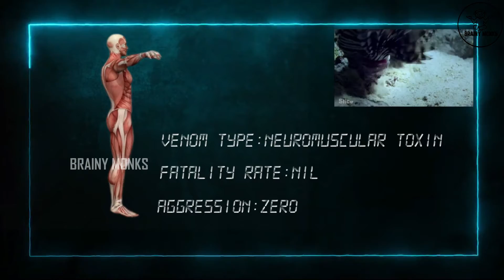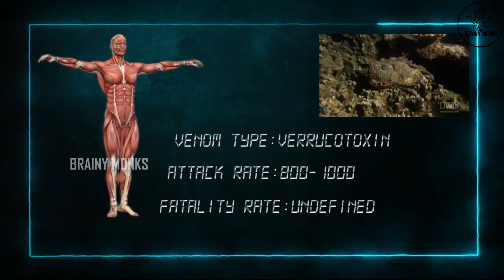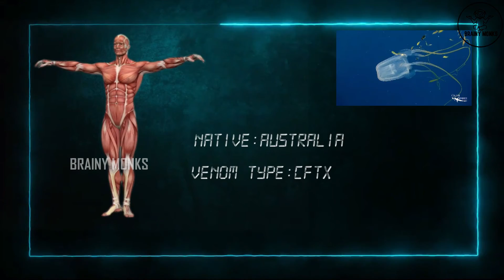Top Five Most Poisonous and Deadliest Fishes in the World | Fact-Fi | BRAINY MONKS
Hi Monks!
We always consider the he great white sharks as the most notorious marine breed that attack on humans. They are considered as the most dangerous creature in the oceans. But in fact, there are some other fishes in the world that are as dangerous as sharks. In this video, we have shared about the top 5 most poisonous and deadliest fishes in the world.

Brainy Monks Team:
Dinesh G